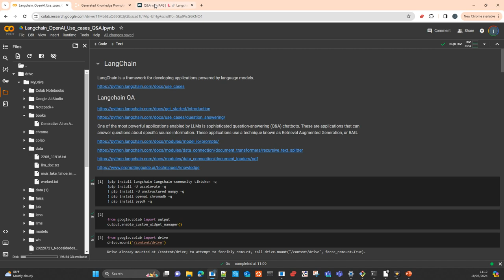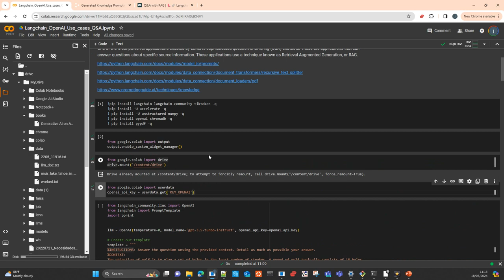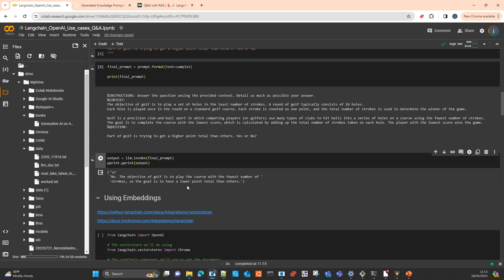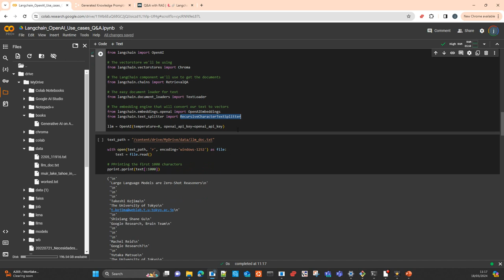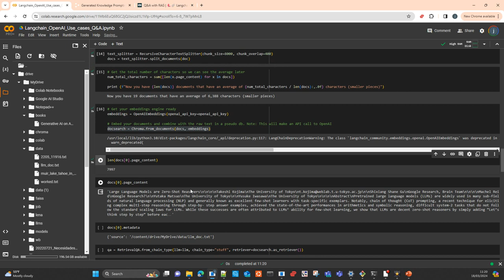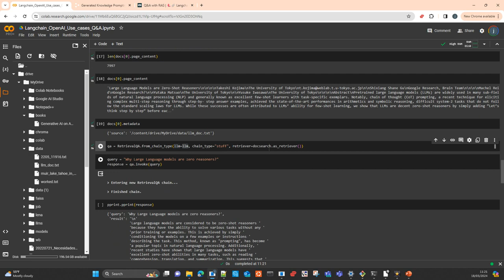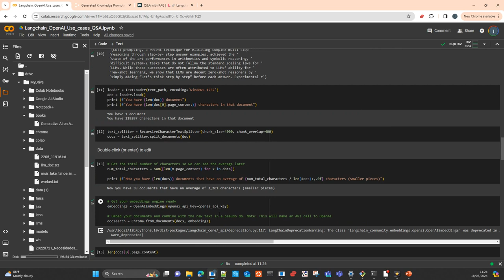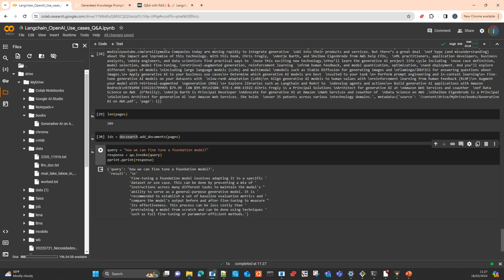Langchain OpenAI Q&A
In this video i will show you how to create a Q&A tool with lanchain and OpenAI
Notebook: